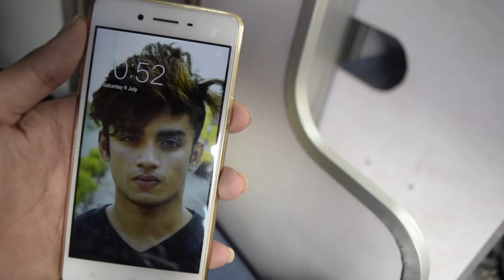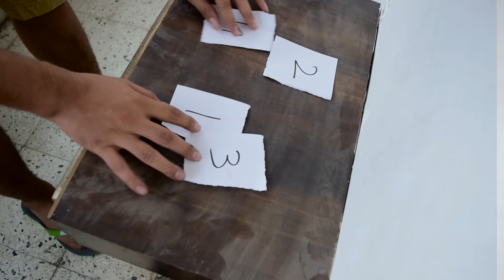Delhi To Goa By Train | Daily Vlog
It's not easy to vlog daily , but I am loving this .